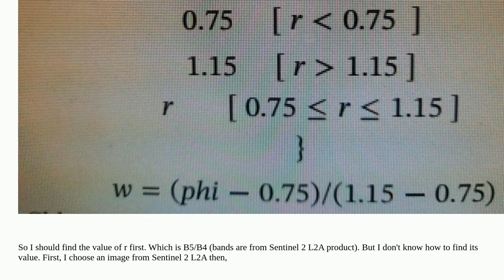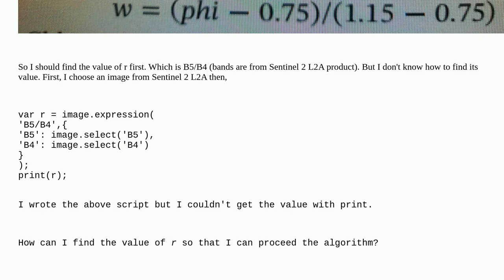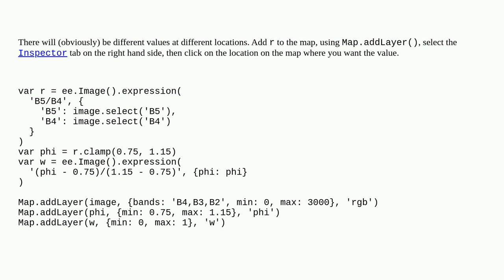Gis: Finding the value of bands ratio in Sentinel 2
Finding the value of bands ratio in Sentinel 2

A special thanks goes out to the awesome community

  sentinel-2 google-earth-engine